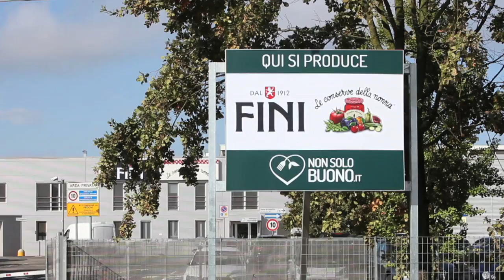Video corporate FINI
Gruppo FINI S.p.a. - Video corporate